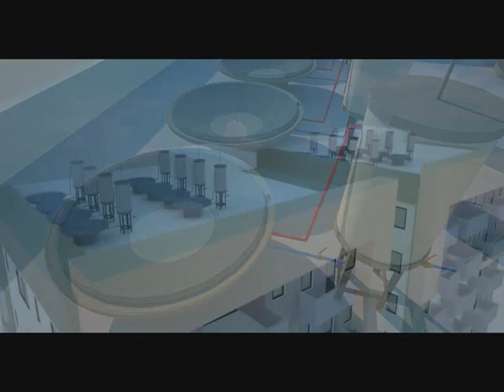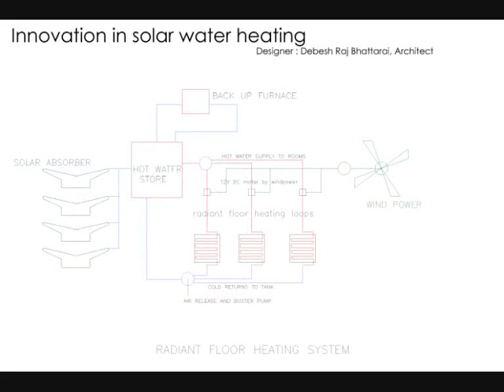Home Heating Innovation DIY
This is a ZERO ENERGY HOME innovative heating solution for few Dollars, an ideal DIY appliance as GREEN SOLAR HEATER for HOT WATER SOLUTION and HOME HEATING as DIY item for many Home Owners with limited technical skills.  Basic material for this INNOVATION are easily available Plastic Barrel and Black Pipe. This Solar Heater in conjunction with home heating HDPE black pipe assembly is appropriately economical for many regions of the world. A True innovation on the rural technology for tourism, room heating and many more one can imagine. ... end-less possibilities for CARBON NEUTRAL APPLIANCE, CARBON CREDIT ENHANCEMENT for net ZERO BUILDING DESIGN solutions. U might want to use and support this idea and spread the skill far and wide. A submission entry to GE Challenge powering your home